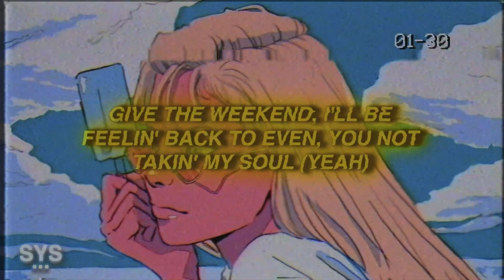benny mayne - LYSA (Lyrics)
benny mayne - LYSA (Lyrics) will be relatable to you if you've taken an L with someone. Fire melodies, as one has come to expect from Benny. Enjoy this banger!

0:00 - Intro
0:18 - Vocals Start
0:41 - My Favourite Part
2:23 - Song Recommendation

Lyrics for: LYSA Lyrics Benny Manye Lyrics

Girl, I took a loss trying to fuck with you
Now you got me sippin' on the eighty proof
I tried to shake it off, it's too fuckin' hard
Loving you's so annoying
Fucked up, wondering where you went
I had goals for us both, now they don't mean shit (they don't mean shit)
'Cause from the very beginning, you only cared 'bout your image
I thought we left the silly games in high school
You swore you loved me on the Bible
Clearly, you didn't mean it (you didn't mean it)
'Cause you still went and broke me down, down, down, down (huh, huh)
Yea-eh (yeah)
Girl, I took a loss trying to fuck with you (yeah)
I tried to shake it off, it's too fuckin' hard (ooh)
I don't even know what I'm supposed to do
I gave you every chance just to tell the truth
I wish we never crossed, I wouldn't have these thoughts
Give the weekend, I'll be feelin' back to even, you not takin' my soul (yeah)
So put a double on a bounty (ooh)
'Cause I'm out here crossing counties
I feel good, I feel great, I got drugs in the drank
Girls gon' walk to my place, this is how it's supposed to be
So don't you hit me or call me up now
'Cause you're really only gonna let yourself down, down, down, down (huh, huh)
Yea-eh, (yeah)
I tried to shake it off, it's too fuckin' hard (oh)